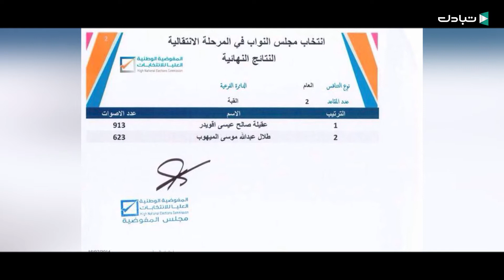حادث وحديث : عقيلة صالح رجل دولة أم رجل مربوعة ؟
حادث وحديث

عقيلة صالح الكوميديا السوداء والأزمة السياسية الليبية ..حلقة تستعرض أهم تناقضاته وأدائه في مجلس النواب الليبي وعرقلته لحلحلة الوضع السياسي